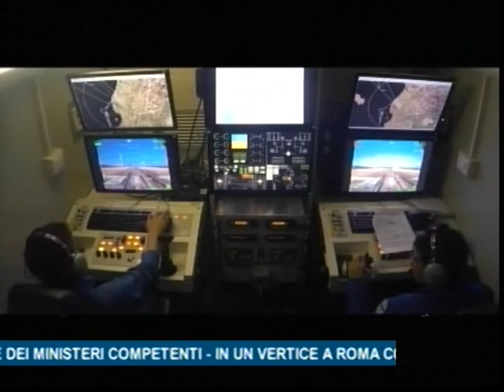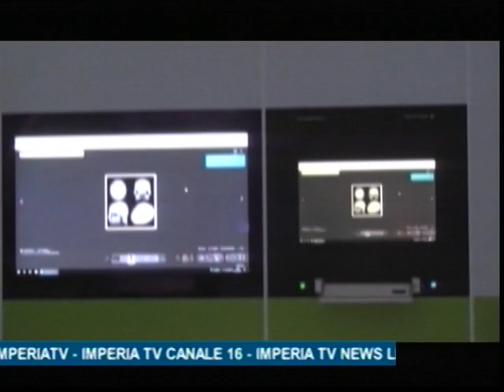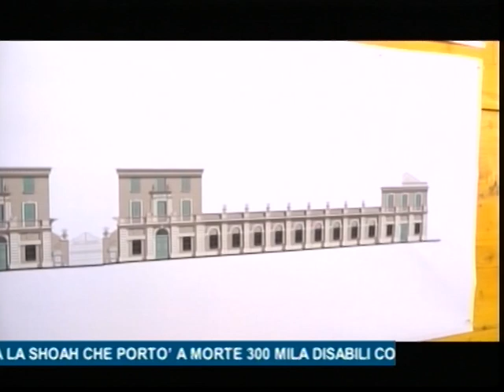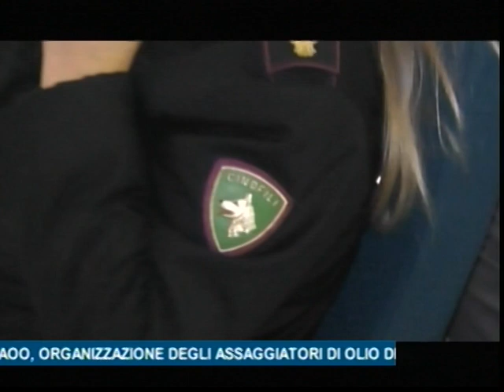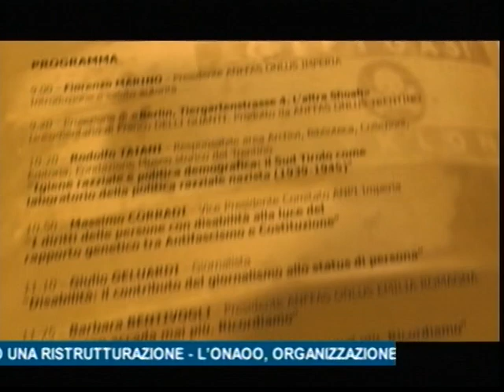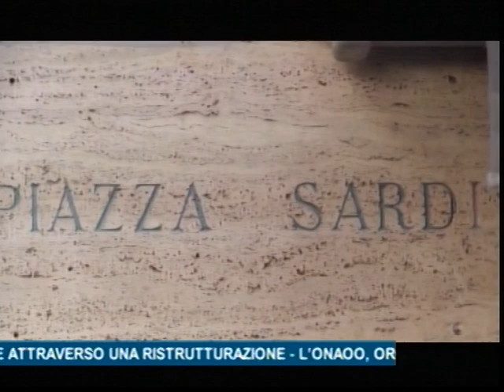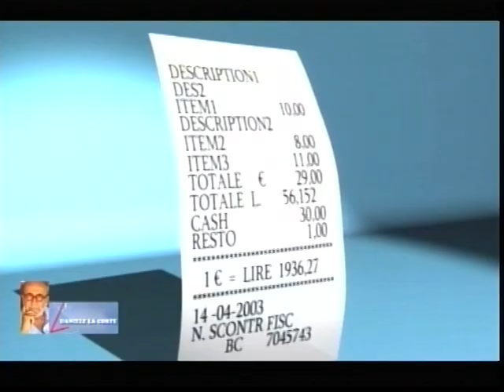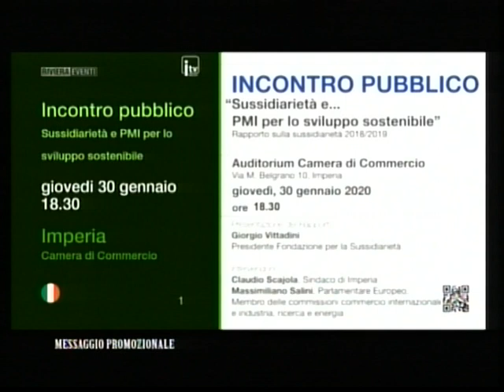TG SERA MERCOLEDI' 29 GENNAIO 2020